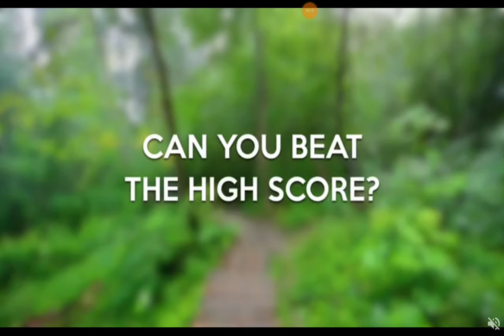Sudoku im Alter als Gehirnjogging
Sudoku schwer lösen können im Alter